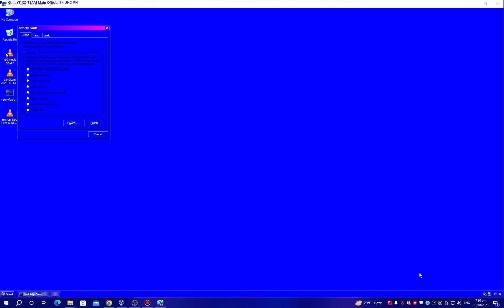Zadruga Screaming Has BSOD VM #40 Warning 18+